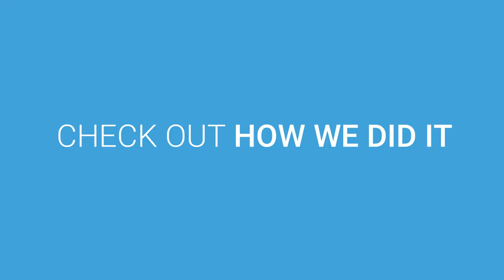Mark 1 Production | Handcrafted in the Midwest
Mycroft shipped 1,000 units of Mark 1. Check out our production process and see how Mark 1's are handcrafted in the Midwest.